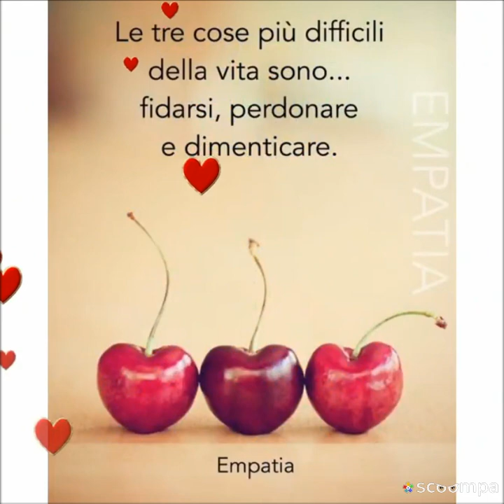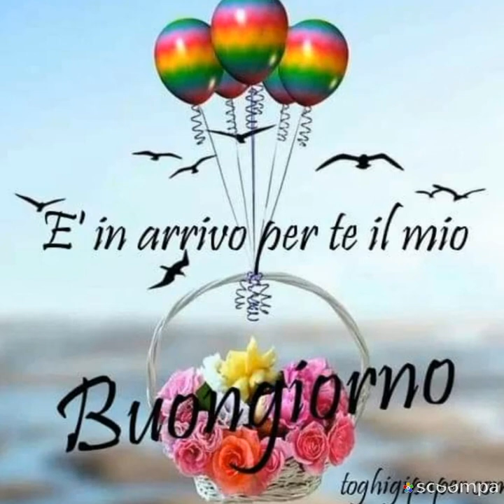Una domenica Italiana Toto Cutugno